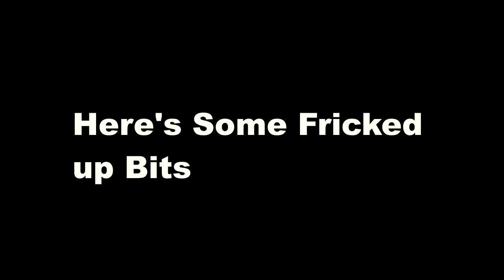THESE SANIMALS SUCK!!!! | Popgoes Arcade 2020 #2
Hello This is Porta1 Master09 here and in today's video were playing Popgoes arcade Again, the reason why we're playing the game again is because I don't know what else to play.

Video Editing Software Used: Kdenlive
Recording Software Used: OBS Studio